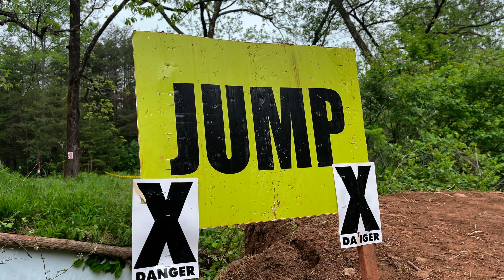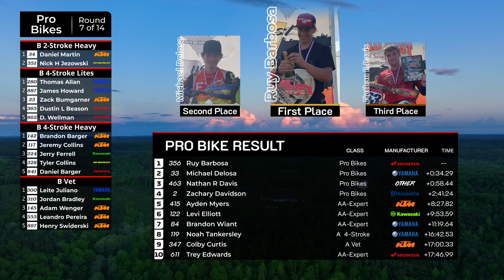Catfish Pond Pro Bikes | MidEast Racing 2022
Welcome back to mideast racing. Round 7 take us back to Catfish Pond. Ruy Barbosa returns to try and take the win.  Can Michael Delosa or Nathan Davis stop him and take it for themselves? Levi Elliott looks to take the win back in the AA- Expert class after Noah Cooper broke his win streak.  Joe Dean looks to take the overall lead in the A Senior Class.